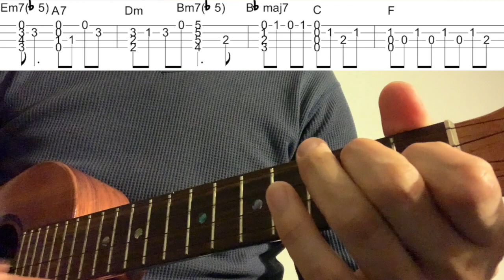【ウクレレソロTAB】 "渡良瀬橋" - 森高千里 【合わせて弾ける】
森高千里さんの"渡良瀬橋"をウクレレソロアレンジで弾いてみました。

1:44~ゆっくり(Slow)

使用ウクレレ：コアロハ KoAloha KRT-0000